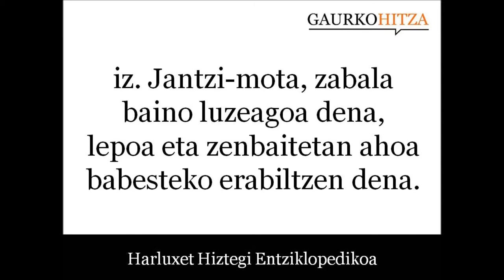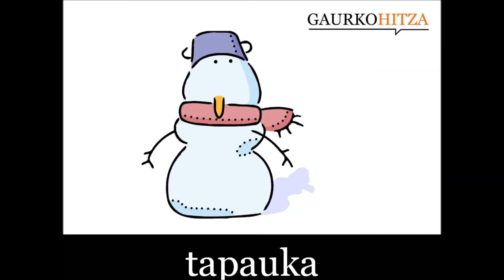tapauka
iz. Jantzi-mota, zabala baino luzeagoa dena, lepoa eta zenbaitetan ahoa babesteko erabiltzen dena. (Harluxet Hiztegi Entziklopedikoa)